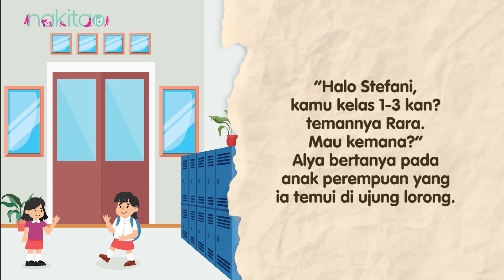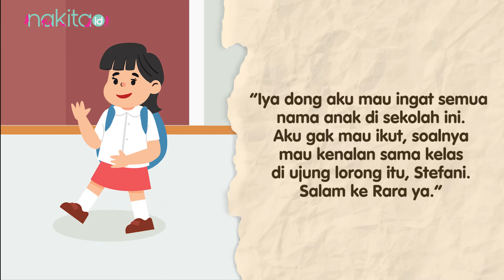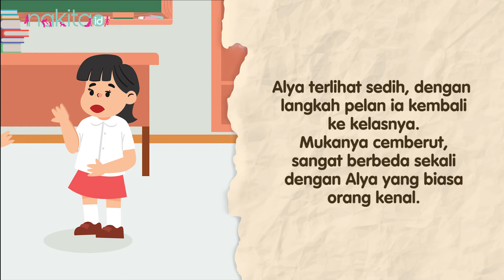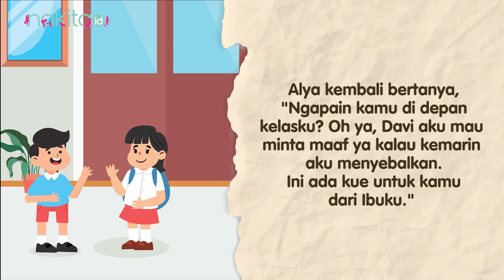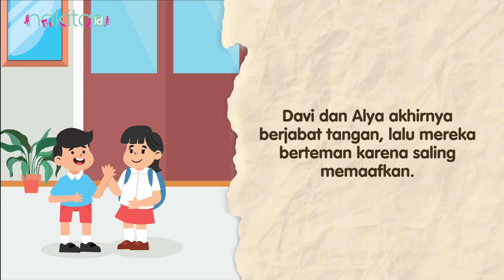Serial Podcast Dongeng untuk Bayi dalam Kandungan: Kisah Anak yang Pemaaf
Tahukah Moms dan Dads, Si Kecil bisa mengenali suara yang terdengar dari luar rahim, kemudian terekam dalam ingatannya. Maka suara Moms dan Dads akan jadi suara favoritnya, yang setelah dilahirkan nantinya membantu Si Kecil lebih cepat tenang saat rewel, hanya dengan suara Moms.
Stimulasi ini juga baik untuk perkembangan kemampuan komunikasinya, meningkatkan potensi bayi untuk mengenal bahasa sejak dini, dan mengurangi risiko terlambat belajar bicara.

Yuk Moms, bacakan dongeng buat Si Kecil! Bisa ikuti Serial Podcast dongeng untuk Bayi dalam Kandungan: Kisah Alya yang Pemaaf

00:00 Intro
00:58 Kisah Alya yang Pemaaf

ADVERTISING